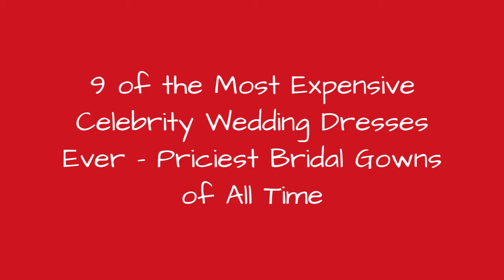9 Of The Most Expensive Celebrity Wedding Dresses Ever - Priciest Bridal Gowns Of All Time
9 of the Most Expensive Celebrity Wedding Dresses Ever - Priciest Bridal Gowns of All Time
According to statistics gathered by The Knot in 2014, the average wedding dress costs $1,281 — certainly not pocket change, but it's a serious bargain when compared to any of the wildly expensive gowns here. From Princess Diana's $150,000 dress to the gown that was part of a $31 million wedding budget, these are the most luxurious bridal looks ever.